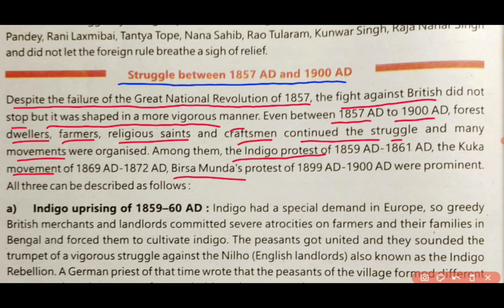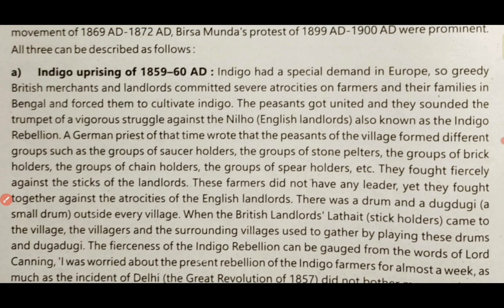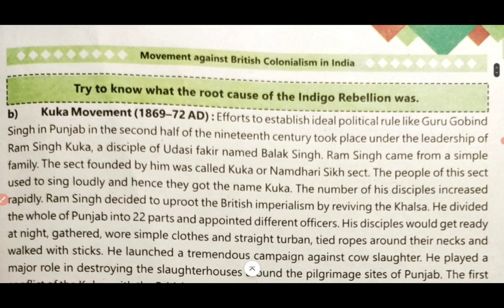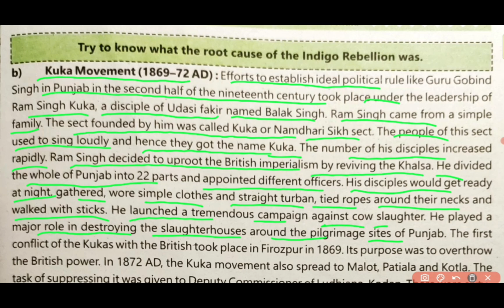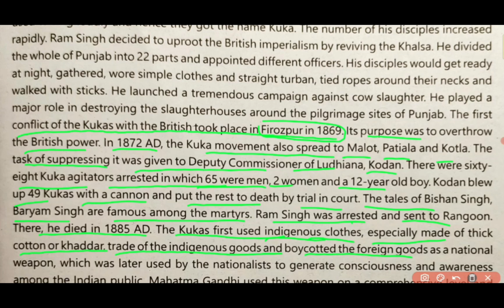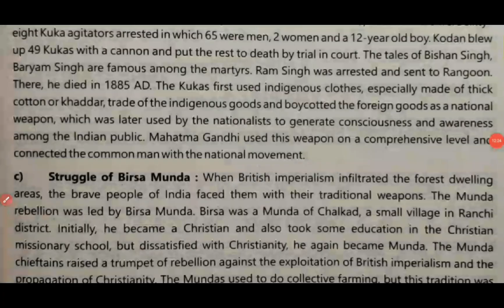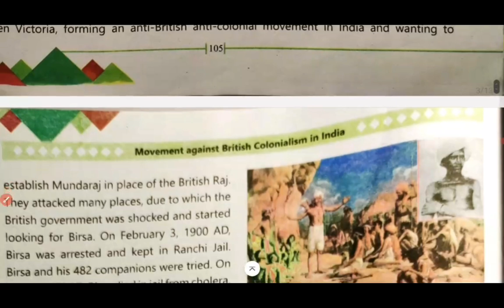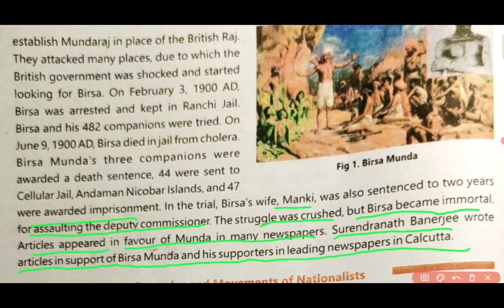Class 10th History (NEW) || Movement against British Colonialism in India || Chapter 8 || Part 2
📍 𝑪𝑯𝑨𝑷𝑻𝑬𝑹 𝑵𝑨𝑴𝑬- Movement against British Colonialism in India ✅
📍  𝑪𝑳𝑨𝑺𝑺- 10th ✅
📍 𝑺𝑼𝑩𝑱𝑬𝑪𝑻- History ✅
📍 𝑩𝑶𝑶𝑲- NCERT ✅

✒️ＤＲＯＰ   ＹＯＵＲ   ＤＯＵＢＴＳ   ＩＮ      ＣＯＭＭＥＮＴ   ＳＥＣＴＩＯＮ，  ＹＯＵ  ＷＩＬＬ    ＳＵＲＥＬＹ    ＧＥＴ
  ＲＥＰＬＹ  ‼️‼️